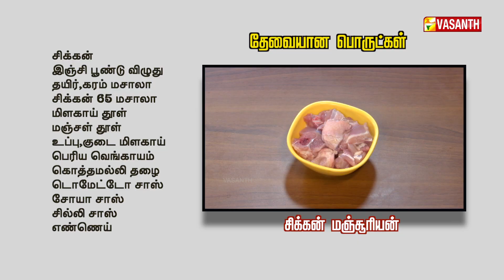சிக்கன் மஞ்சூரியன்🤩😋 Kitchen Killadigal | Vasanth TV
சிக்கன் மஞ்சூரியன் இப்படி செஞ்சு பாருங்க அசந்து போயிடுவீங்க 🤩😋 | How To Make Chicken Manchurian Recipe in Tamil | Kitchen Killadigal | Recipes In Tamil | Gramathu Samayal | கிச்சன் கில்லாடிகள் | Vasanth TV

தேவையான பொருட்கள்:-
சிக்கன்
இஞ்சி பூண்டு விழுது
தயிர்
கரம் மசாலா
சிக்கன் 65 மசாலா
மிளகாய் தூள்
மஞ்சள் தூள்
உப்பு
குடை மிளகாய்
பெரிய வெங்காயம்
கொத்தமல்லி தழை
தக்காளி சாஸ்
சோயா சாஸ்
சில்லி சாஸ்
எண்ணெய்